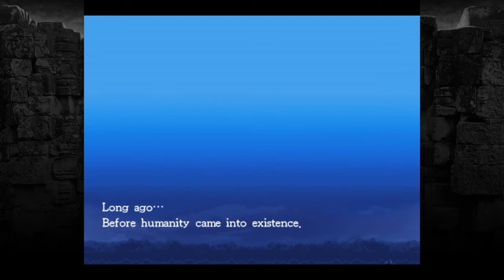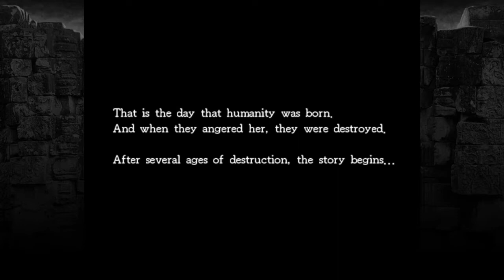Let's Play La-Mulana (Remake,HD, Blind!) #001 - Möge das Abenteuer beginnen!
Auf der Suche nach zahlreichen verborgenen Schätzen und unserem Vater begeben wir uns auf die Reise in die alte Ruine "La-Mulana", wo uns ein spannendes Abenteuer erwarten wird... WARNUNG!: In diesem Video werden unglaublich schlechte Übersetzungskünste angewandt. Diese werden zukünfitg ausgelassen und per Zusammenfassung kurz widergegeben! Es tut mir leid, dass ich dieses... naja... Stückchen Schande an die Öffentlichkeit bringen musste. :D